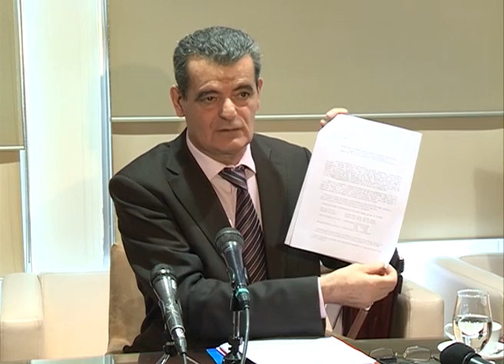Radoš Ljušić - Izveštaj o poslovanju 26 02 2013